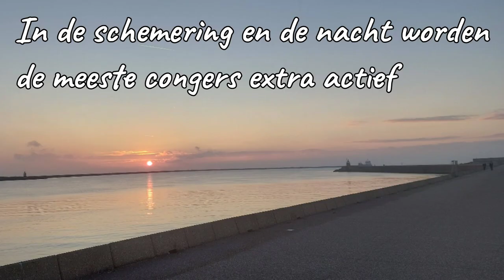Op jacht naar een record congeraal in Nederland? Yesss we can 💪💪💪!